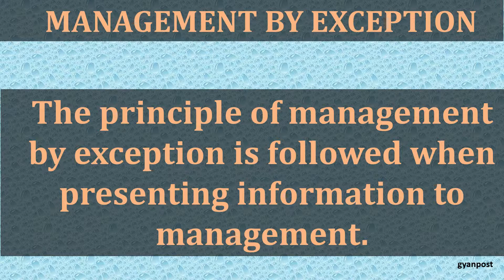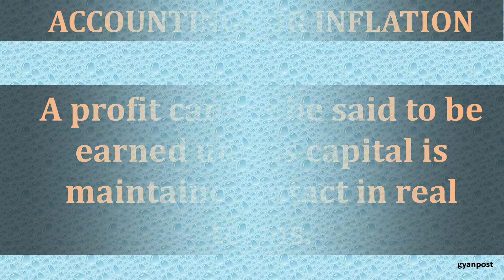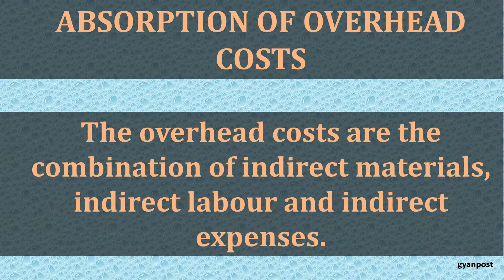PRINCIPLES OF MANAGEMENT ACCOUNTING